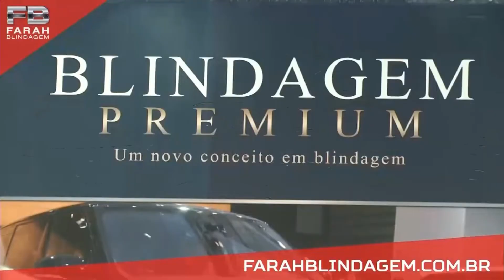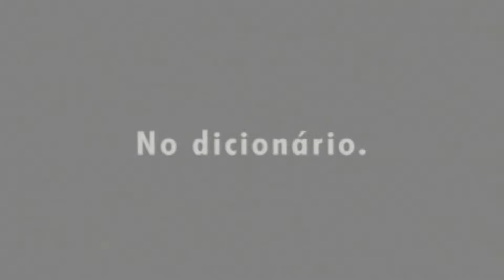Fala Baixada | 15/01/2020 | Na íntegra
Assista na íntegra ao "Fala Baixada" de quarta-feira, 15 de janeiro de 2020.

CONTEÚDO DO PROGRAMA

BLOCO 1

- População sofre com os constantes alagamentos em Belford Roxo
- Ruas estão esburacadas no Jardim Gramacho, em Duque de Caxias
- Participação dos telespectadores

BLOCO 2

- Valão assoreado vem trazendo problemas aos moradores de Nova Iguaçu
- Terreno sem manutenção incomoda a vizinhança em Duque de Caxias
- Vagas de emprego na Trel
- Participação dos telespectadores

BLOCO 3

- Comentário de Mauro Vasconcelos